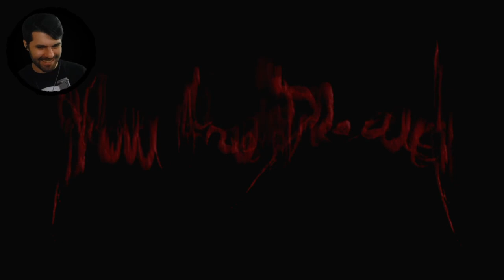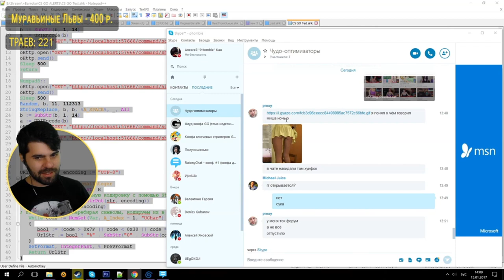GG Stream Лучшие моменты недели #4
Подписываемся!